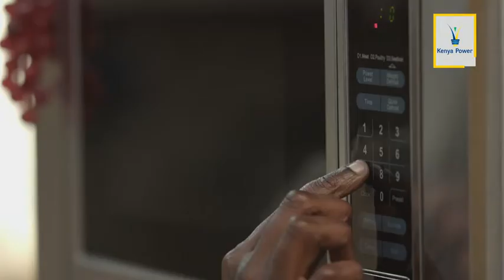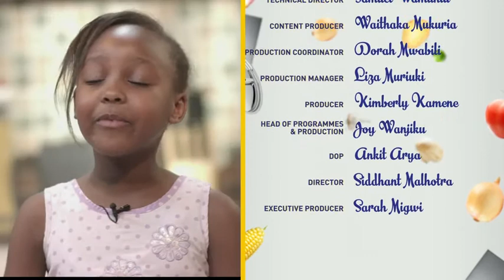Pika Na Power Episode 12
Enjoy creating amazing meals in your own home with us :)